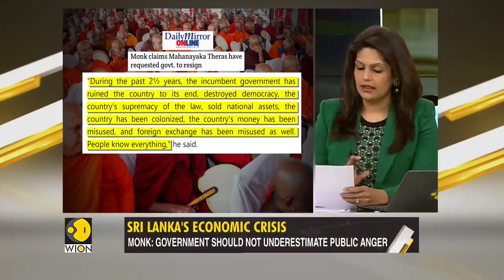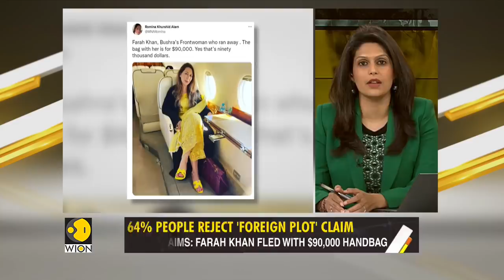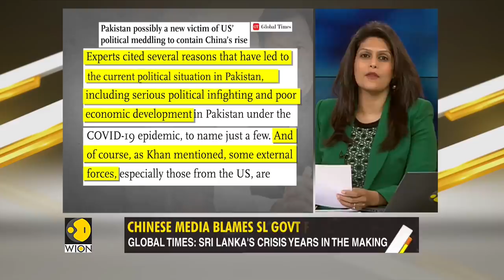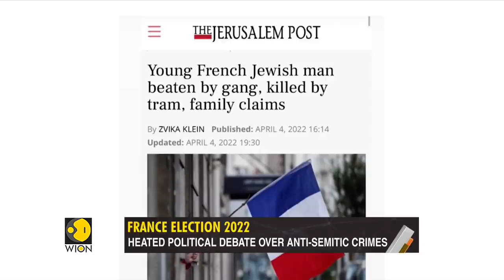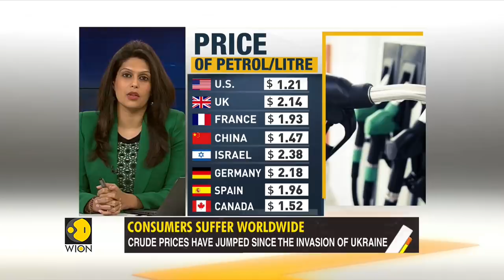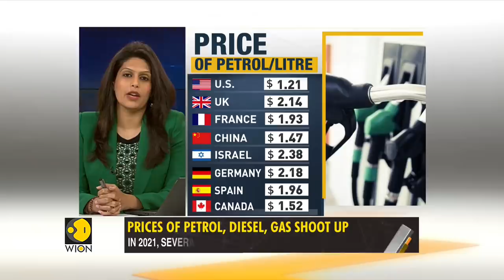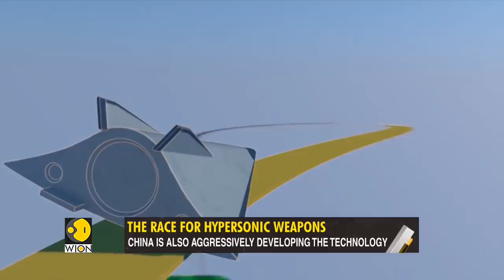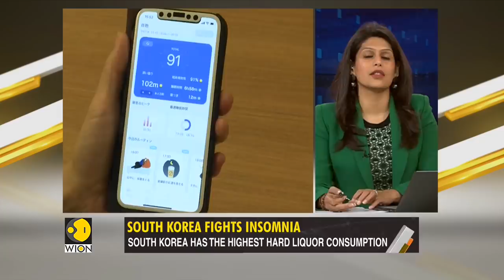Gravitas LIVE with Palki Sharma | Will the monks end rajapaksas reign? | WION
- China dumps Bffs Gotabaya Rajapaksa & Imran Khan
- India condemns bucha killings
- Will the monks end rajapaksas reign?
- France election: anti-semitism takes centrestage
- Why are South Koreans sleep deprived?